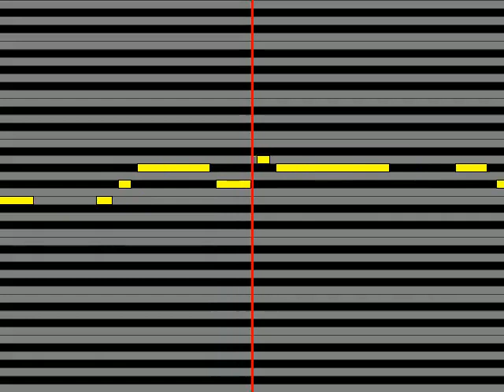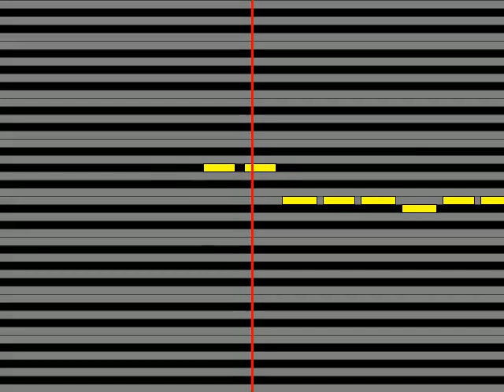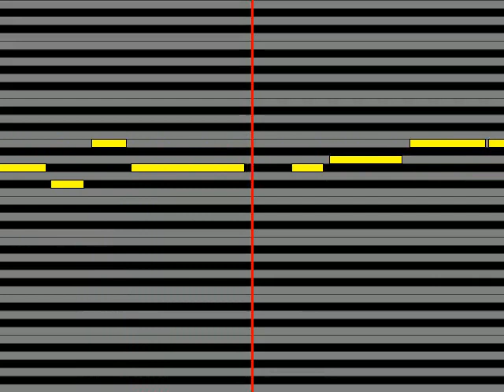【ガイドメロディ】 小松未可子 透明な夜空～瞬く星に包まれて～宇宙の海ver